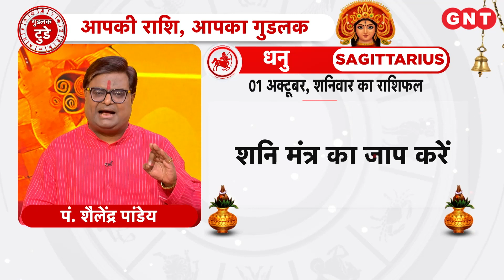Aaj Ka Dhanu Rashifal 1 October 2022: वाहन सावधानी से चलाएं | Sagittarius Horoscope Today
Aaj Ka Rashifal Dhanu Rashi 1 October 2022: धनु राशि के जातकों को पारिवारिक समस्या परेशान करेगी. व्&zwj;यर्थ की चिंता हो सकती है. वाहन सावधानी से चलाएं. आज शनि मंत्र का जाप करें. आज का शुभ रंग हरा है.